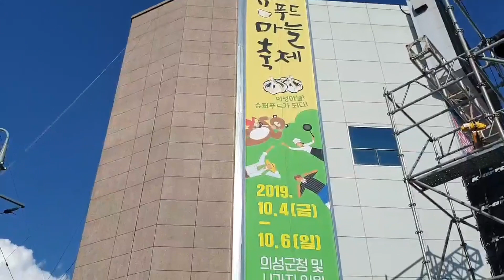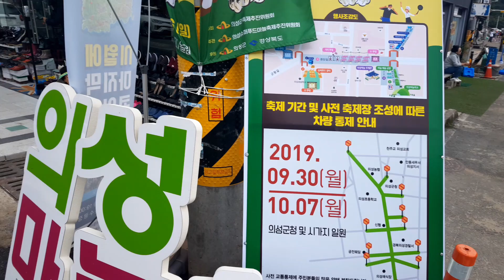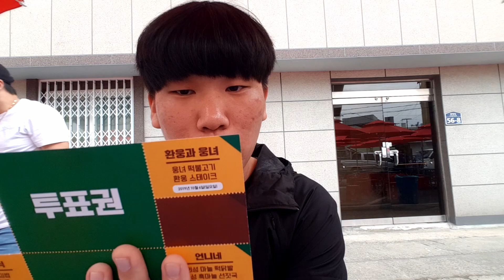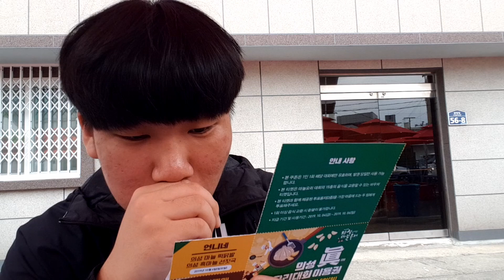마늘축제에 가서 음식 먹방하기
마늘축제먹방